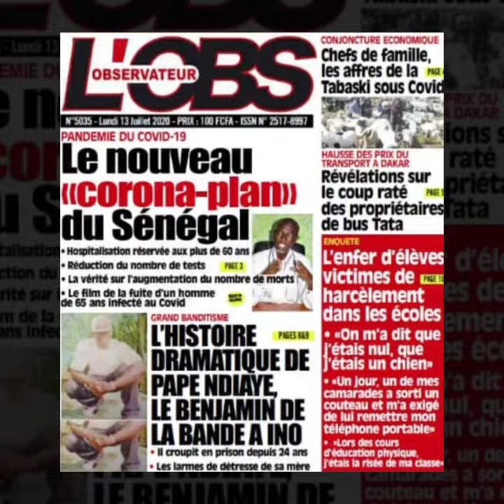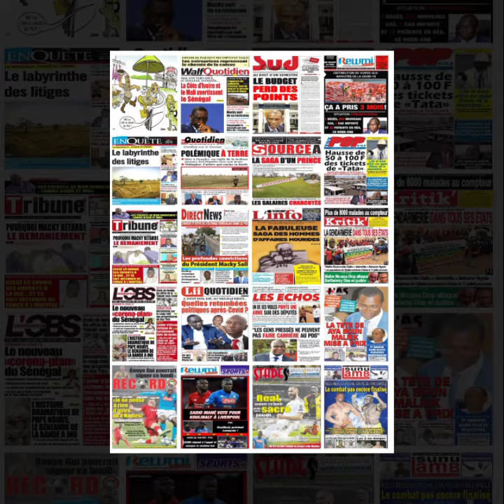Revue de presse du Lundi 13 juillet 2020